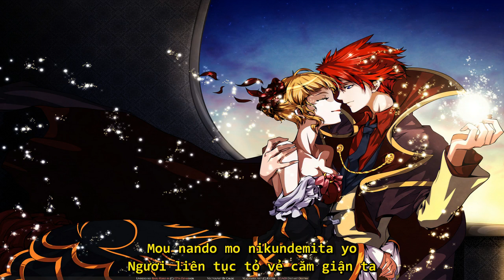[Vietsub] Umineko - Birth of a new witch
Birth of a new witch
Dịch: Lambdadelta Umineko
Sub: Lê Duy Vũ